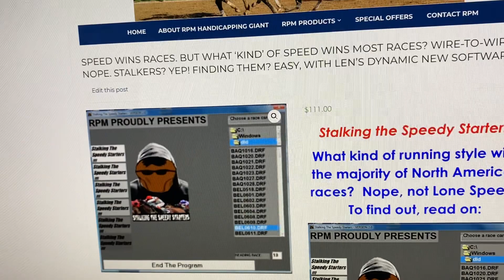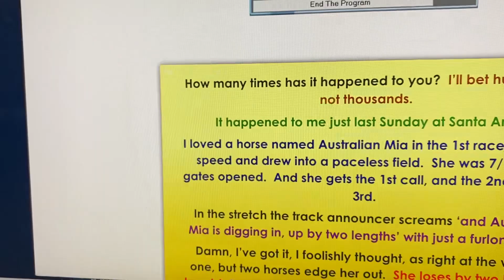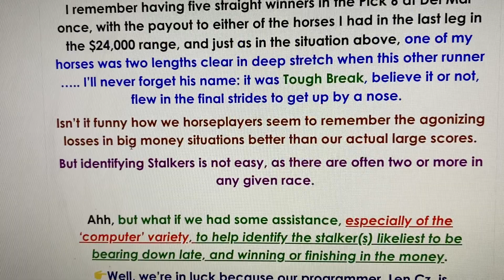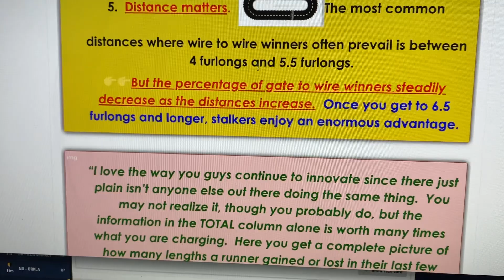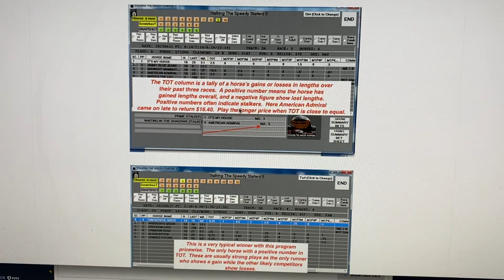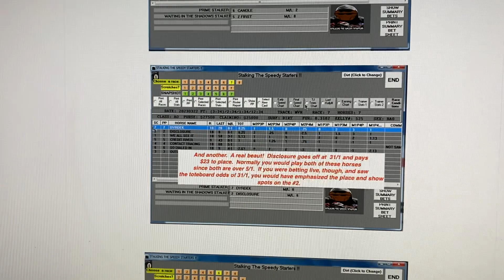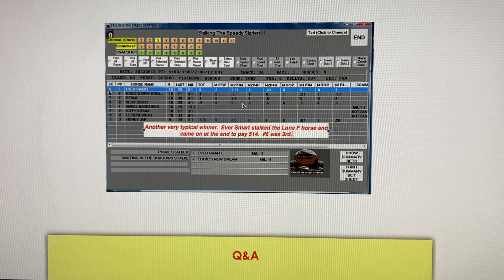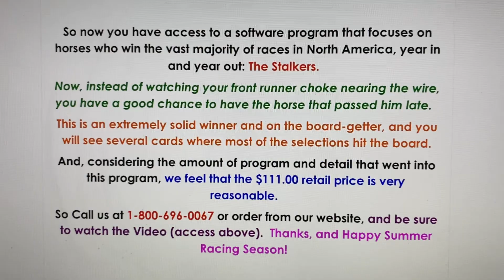Stalking the Speedy Starters Horse Racing Software!